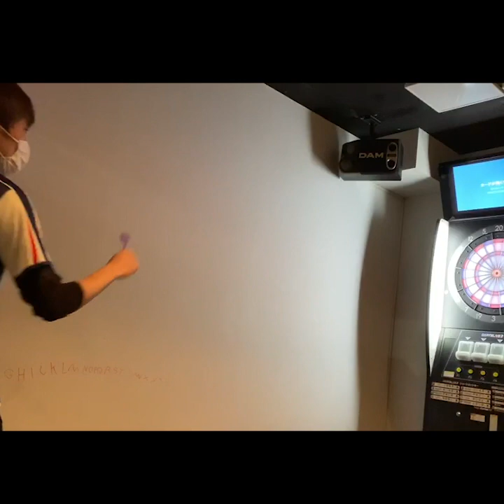【RakuDarts】繋がるダーツ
ハイタッチで始まり
ハイタッチで終わり・・・

Twitterで人気の
ラクダーツのスタッフの有志で撮影しました！

Special Thanks
中村俊太郎プロ
けん坊
古川愛美プロ（まなてぃ）
今泉力也プロ
平野愛依里プロ（ここあちゃん）
半田雄大プロ
くれは
あにぃ
れーしー

今日もみんなにハッピーが訪れますように☺️✨